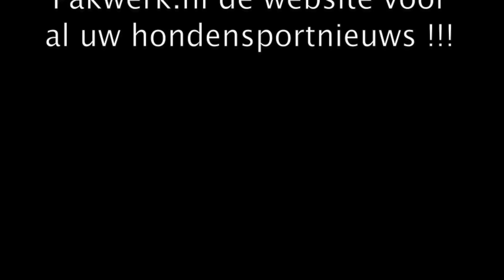NK Stokstellen 2016 vrijdag en zaterdag Eindhoven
Een compilatievideo van de Stok en de Werpaanval van de Nationale Kampioenschappen te Eindhoven.